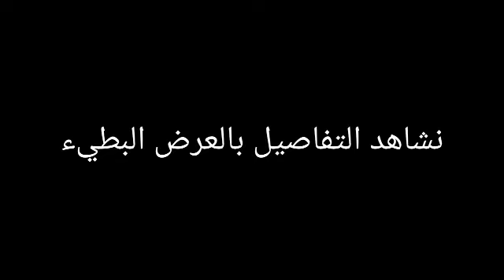نمر يسحق اسد في ثانيتين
نمر يسحق اسد _ الأسد ضد النمر  _ النمر أقوى من الاسد _ من الأقوى الأسد أو النمر#